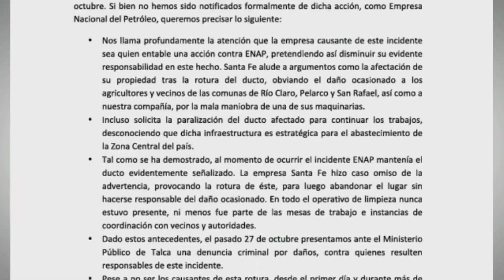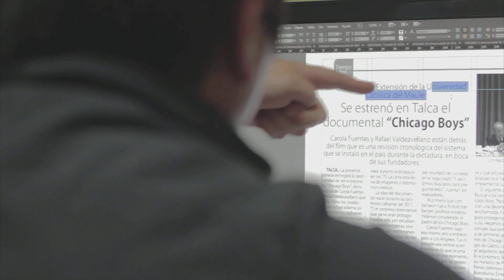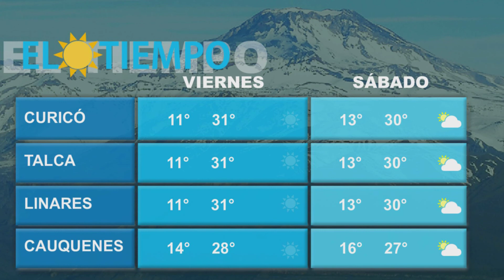CENTRO NOTICIAS 03-11-2016